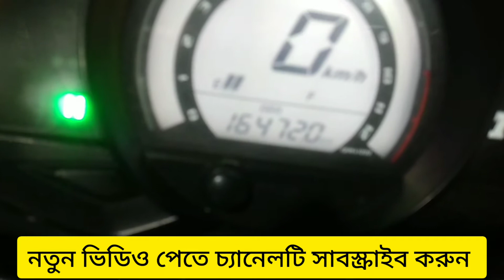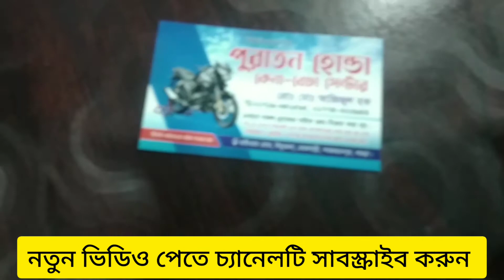টিভিএস phoneix ১২৫ সিসি,Second hand tvs phoneix 125 cc price in bd, Alomegir vlogs